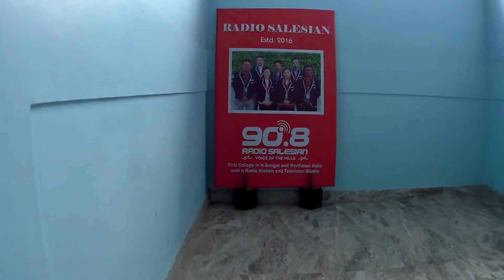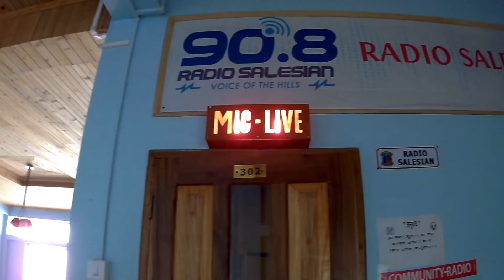My interview on Radio Salesian as Female travel Vlogger I SALESIAN COLLEGE SONADA ~ Nepali Vlogger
Hey Whatsup guys? This is Pema. WELCOME TO MY ANOTHER VLOG.
So God has been incredibly great to me. Last Weekend, Radio Salesian 90.8 fm, First Radio College in North Bengal invited me for an interview as an uprising Nepali female travel Vlogger. I was thrilled to get such an opportunity given to me.
I would like to say a big thank you to my friend RJ Sagar who introduced me to his RJ friends were they thought it would be cool to have me as their Guest on Thursday Women episode. I had a great time laughing, sharing stories and giving advises to the listeners of Radio Salesian with RJ Smriti.
INTERVIEW WILL BE AIRED ON 20 June 2019 from 6 pm to 8pm
Repeat on Saturday from 8am to 10am
don't forget to tune into 90.8 fm Radio Salesian

and look for Radio Salesian.

Again I'd like to Thank RADIO SALESIAN for such an amazing opportunity and a great encouragement to the women of our society. Good wishes ❤

xoxo